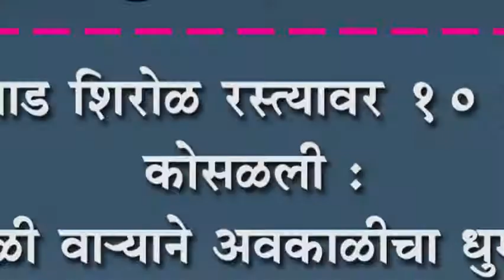हेरवाड शिरोळ रस्त्यावर १० झाडे कोसळली : वादळी वा-याने अवकाळीचा धुमाकूळ